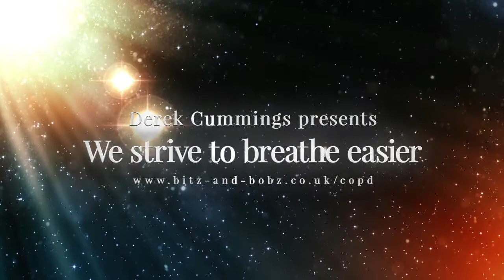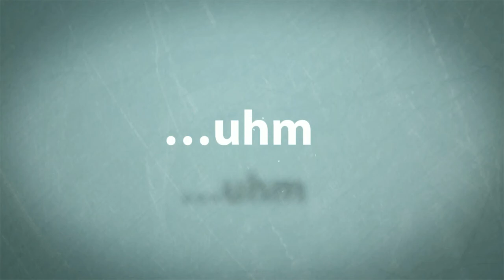copd -a few facts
Some copd facts and an explanation of the stages.